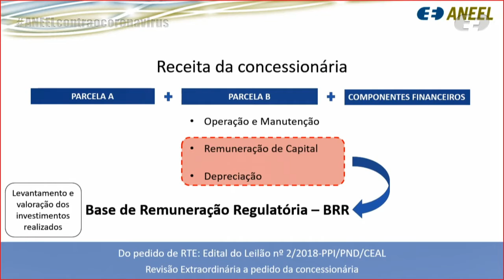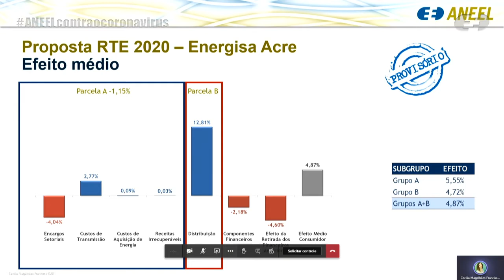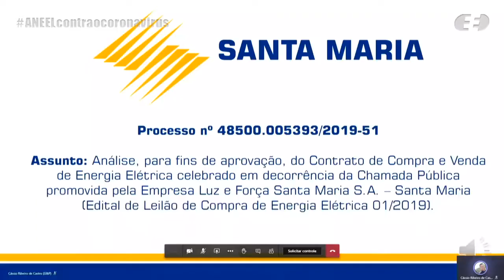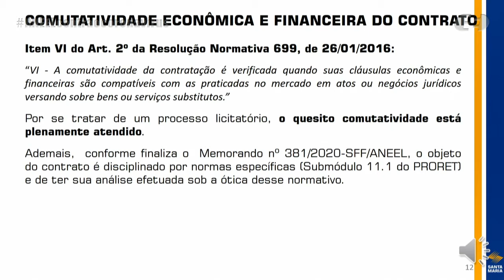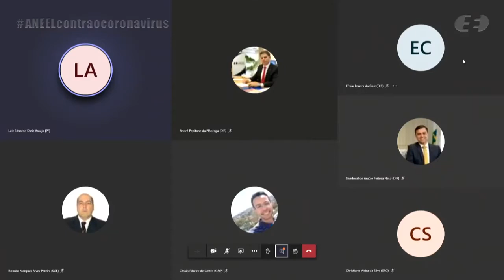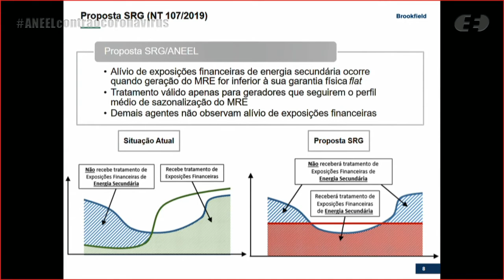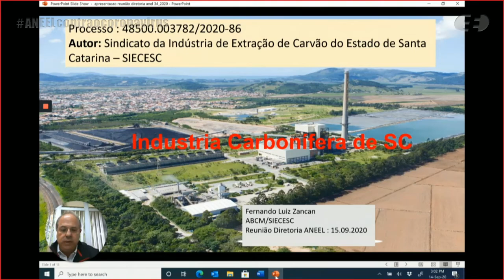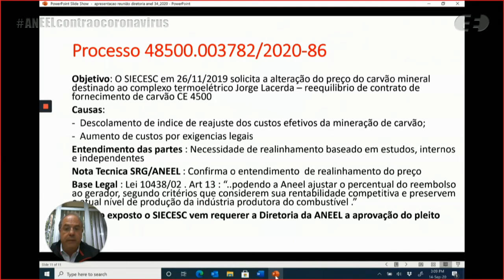34ª Reunião Pública Ordinária ANEEL – 15/09/2020 – Parte 2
A 34ª Reunião Pública Ordinária da Diretoria da ANEEL em 2020 foi realizada, de forma virtual, no dia 15/09/2020. A pauta da reunião foi composta de 16 itens, sendo que os itens 8 a 16 foram deliberados em bloco. Os itens 10 e 14 do bloco foram destacados para apreciação durante a reunião. A pauta completa e a ata da reunião podem ser conferidas no sítio da Agência, (ou no menu "A ANEEL" e, posteriormente, "Reuniões Públicas da Diretoria").

00:00:13 Reabertura da Reunião.

00:00:27 Item 2. Processo: 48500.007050/2019-21 Assunto: Proposta de abertura de Consulta Pública com vistas a colher subsídios e informações adicionais para o aprimoramento da proposta referente à Revisão Tarifária Extraordinária Contratual da Energisa Acre - Distribuidora de Energia S.A., a vigorar a partir de 13 de dezembro de 2020. Diretor(a) Relator(a): Sandoval de Araújo Feitosa Neto.

00:58:48 Item 4. Processo: 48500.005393/2019-51 Assunto: Requerimento Administrativo interposto pela Empresa Luz e Força Santa Maria S.A. – ELFSM com vistas à aprovação do Contrato de Comercialização de Energia a partir de Licitação Pública celebrado entre a Requerente (compradora) e a Santa Maria Comercialização e Serviços de Energia Ltda. (vendedora), pactuado em decorrência do resultado de processo licitatório correspondente ao Edital de Compra de Energia Elétrica Convencional nº 1/2019. Diretor(a) Relator(a): Efrain Pereira da Cruz.

01:51:03 Item 3. Processo: 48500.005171/2019-39 Assunto: Resultado da Consulta Pública nº 33/2019, instituída com vistas a colher subsídios e informações adicionais para o aprimoramento da regulamentação que trata das Exposições Financeiras de Energia Secundária no Mecanismo de Realocação de Energia – MRE. Diretor(a) Relator(a): Rodrigo Limp Nascimento. Diretor(a)-Relator(a) do Voto-Vista: Sandoval de Araújo Feitosa Neto. (parte 1-2).

02:30:32 Item 5. Processo: 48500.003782/2020-86 Assunto: Requerimento Administrativo interposto pelo Sindicato da Indústria de Extração de Carvão do Estado de Santa Catarina – Siecesc, com vistas à alteração do preço do carvão mineral destinado ao Complexo Termoelétrico Jorge Lacerda – CJTL. Diretor(a) Relator(a): Sandoval de Araújo Feitosa Neto.

03:09:02 Item 3 (parte 2-2).